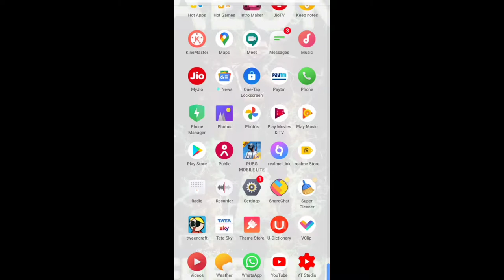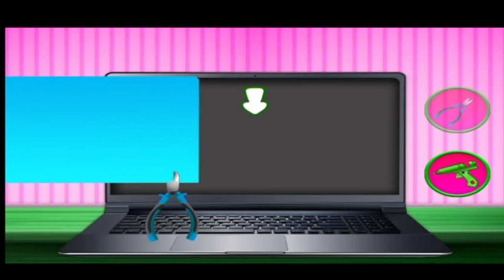Bestest Kid's App फन के साथ मशीनों का नॉलेज Top Electric Repairing Knowledge App For Kid's With Fun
लो आ गई बच्चों के लिए एक ऐसी ऐप जिससे होगा फन के साथ-साथ मशीनों का नॉलेज

Hy,
We are ! Tricky Brothers !

We Hope Ki Aapko Hamari Ye Video Useful Aur Achhi Lagi Hogi Aur Agar Ye Video Useful Aur Achhi Lagi Hai To Motivation Ke Liye Comment Kare , Like Kare , Jyada Se Jyada Share Kare Aur Aap Humare Channel Par New Hai To Please Humare Channel { Crazy Indian Hacker } Ko Jaroor Se Subscribe Karde Aur Ha Bell Icon Par Bhi Click KarDe Jisase Ki Humari New Aane Wali Video Ke Notification Aapko Humare Video Upload Hote Hi Mil Sake !
Note : Comment Jaroor Kare , Jisase Ki  Hum Ye Jaan Sake Ki Aapko Humari Ye Video Kaisi Lagi Aur Saath Hi Saath Ye Bhi Jaan Sake Aapko Kis Tarah Videos Achhi Lagti Hai !

डिश वाश के इस्तेमाल से आप बना सकते हैं बड़े से बड़े बबल्स { Crazy Big Bubbles Experiment }

फ्रीजर में करें पेंसिल सेल को चार्ज वह भी सिर्फ 10 मिनट में फ्री { Freezer Vs Pencil Cell Hacks }

फुटबॉल का पंचर निकाले वो भी सिर्फ एक अंडे से { Football Vs Egg Hacks }

600 साल पहले लोग कुछ इस तरह से झूला करते थे { Old Jula Chakri Crazy Entertainment }

फोन के कैमरे से किसी भी रिमोट को चेक करें कि वह सही है या नहीं { Phone Vs Camera Vs Remote Hacks }

इन पार्टी ट्रिक्स को आजमा कर आप पार्टी को और भी मजेदार बना सकते हैं { Party Tricks & Hacks }

अब देसी मक्की से घर पर बनाएं पॉपकॉर्न { How To Make Desi Makka Popcorn Only 2 MINUTES }

सिलिंग फैन और पेपर रोल की इस ट्रिक आप किसी भी पार्टी या फंक्शन मैं चार चांद लगा सकते है { Ceiling Fan & Paper Roll Crazy Experiment }

1 - 1 kg केले का Crazy फूड चैलेंज , हारने वाले को मिलेगी Crazy Funny Punishment { Banana Food Challenge }

India के Famous Restaurant मैं पोहे कैसे बनाएं जाते हैं जाने Secret { How To Make Market Poha At Home }

10 - 10 समोसा Eating चैलेंज हारने वाले को मिलेगी Crazy Punishment { Samosa Eating Crazy Food Challenge }

70 फिट ऊपर से जब कई अलग-अलग 2-2 के पेयर मे नीचे जब एक साथ नीचे डालते है तो क्या वो एक साथ नीचे आती है ? और क्या वो एक जैसी कलाबाजिया खाती हुई नीचे आती है ? { Gravitational Vs Air Crazy Experiment }

प्रेशर कुकर में बनाए बिस्कुट और इनो से स्वादिष्ट केक { Tasty Biscuit Cake Bake Without Oven }

चमगादड़ जैसे दिखेगी ही नही चमगादड़ जैसे पंख फैलाकर उड़ेगी भी { World Record Paper Bat Aeroplane }

100% Guranteed 3 महीने नियमित इस नुस्खे के Use से आंखों से पानी आना , धुंधलापन , No. का चश्मा , कम दिखाई देना , आंखों के सभी रोगों का अचूक इलाज { All Eyes Problems One Solution }